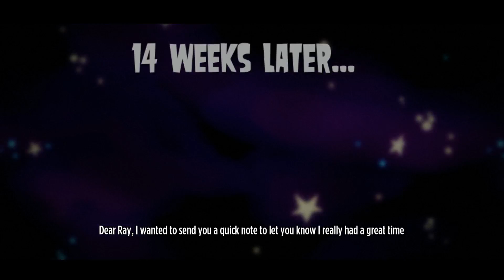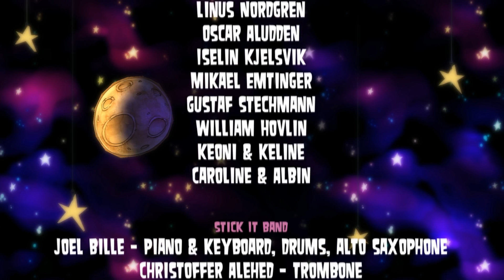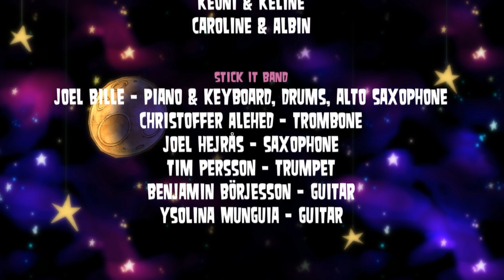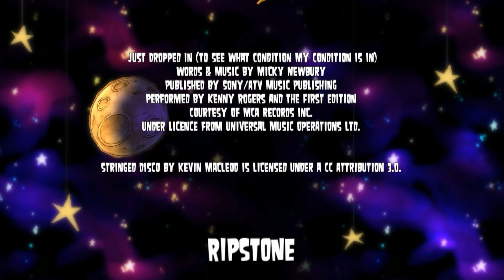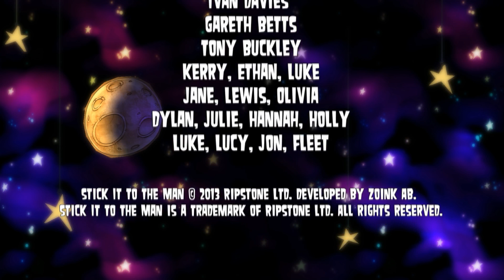Zagrajmy w Stick It To The Man #7 - FINAŁ | O tym jak (znów) wyrosła mi ręka z mózgu...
No to seria się kończy i bardzo chciałbym usłyszeć waszą opinię o tej grze :) Więc jak macie chwilkę to napiszcie co wam się w tej grze podobało, co nie itp. :)